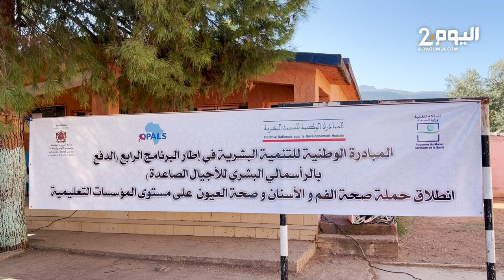قافلة طبية تجوب المؤسسات التعليمية ببني ملال لمراقبة صحة الأسنان والعيون